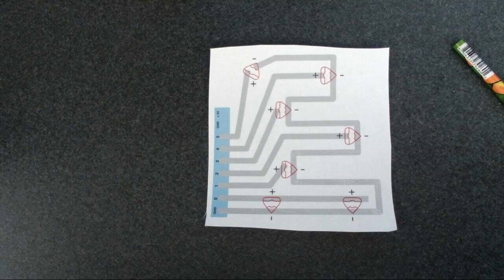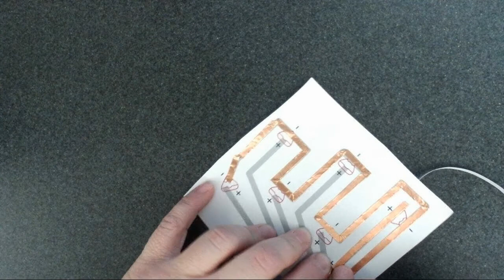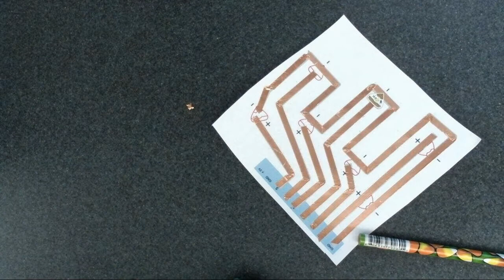Chibitronics - Winter Pathfinders 2021: Second Circuit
Chibitronics at Infosys Pathfinders Winter 2021.